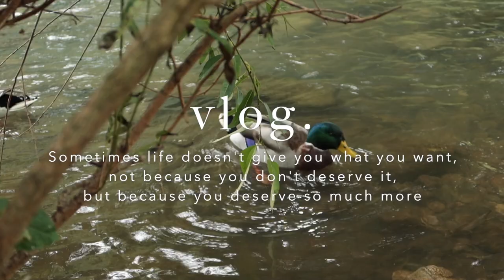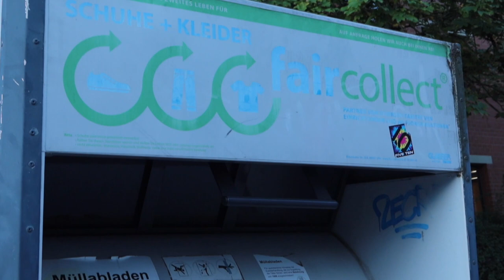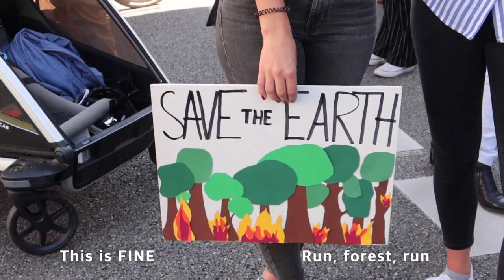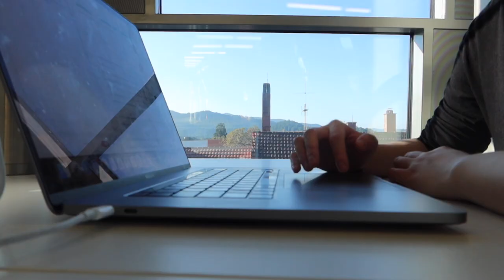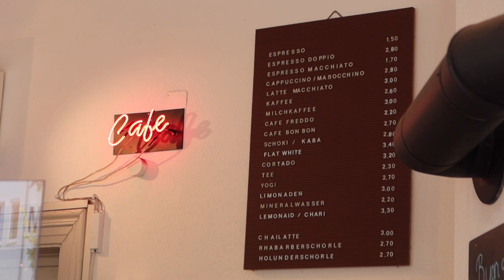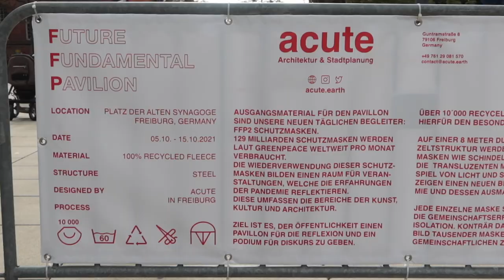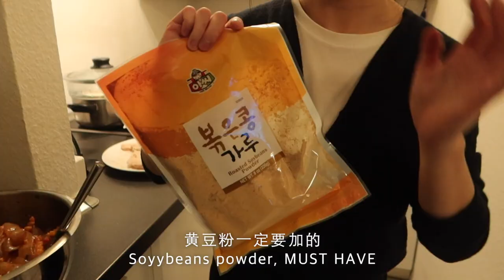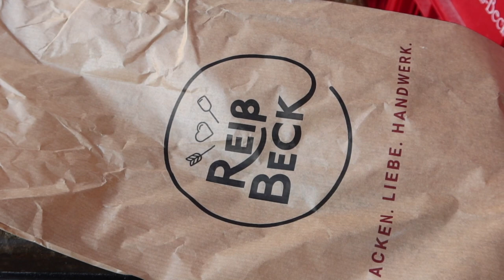🇩🇪Study in Germany Vlog｜Freiburg Cafe recommendations｜enjoying the last sunny days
大家周末好呀。本周还是vlog，由于电脑问题，所以目前的剪辑注意事项的视频只能往后推迟。
秋天来了，温差特别大。没想到自己会扛不住冻，终于感冒了，没吃药很快就好了。所以，大家一定要好好保暖哦，秋裤穿起来。
这周利用拼拼凑凑碎片时间，加紧赶工。本以为没办法更新了，还是把十月初的vlog剪出来了。
虽然是千篇一律的日常，希望大家能从中感受到一丝丝温暖，就够了。感谢支持与耐心。
我们下周见，我抽空努力剪视频🐝
拍摄：佳能G7X Mark III
剪辑：Final Cut Pro
Things like This - Logan Pilcher
Bellerina - Yehezkel Raz
She is All I Need - Cayson Renshaw
Tea for One - Yehezkel Raz
Countdown - Paper Planes
Reminisce - Jomen
Antionetta - Beroaes
We're All Having Fun - Russo & Weinberg
Before You Left - Yehezkel Raz
ins: thechenmin